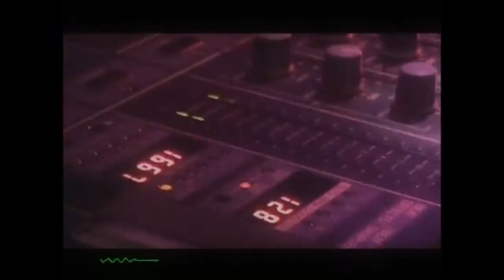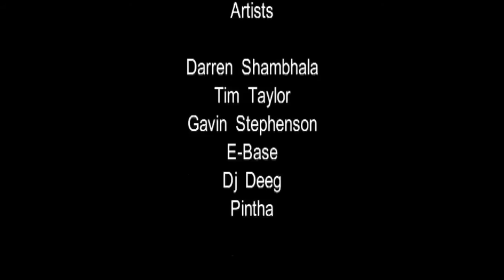Party "Špica 2004" @ Extravaganza (club Ex, Varazdin Croatia)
Reportaža sa sedme po redu Špice održane 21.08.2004. u klubu Ex u Varaždinu (Extravaganza). Dj's: Darren Shambhala, Tim Taylor, gavin Stephenson, E-base, Deeg & Pintha.